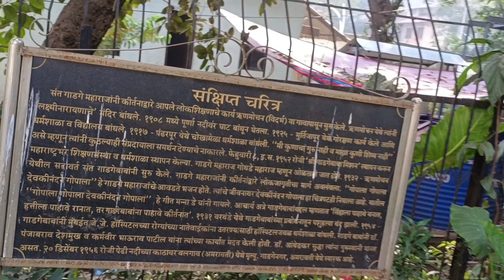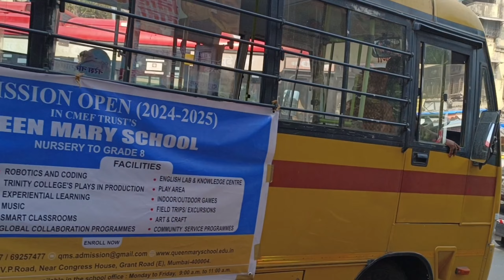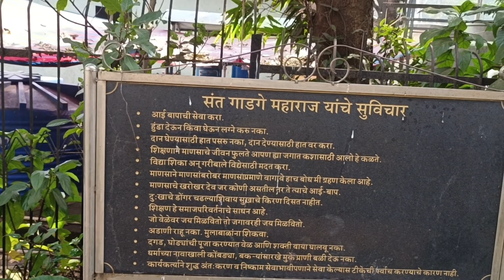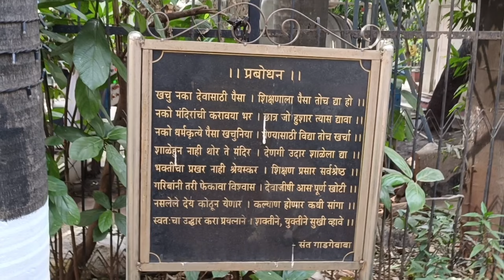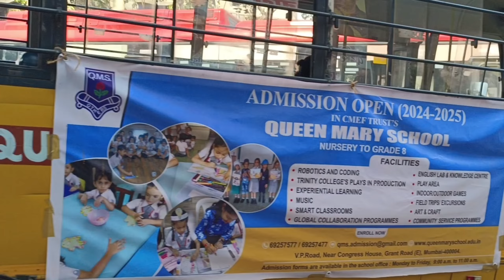WALKING TOUR SAAT RASTA MAHALAXMI STATION EAST MUMBAI 🙏🏻🕊️👍🏻🫰🏻🚶🏼🇮🇳